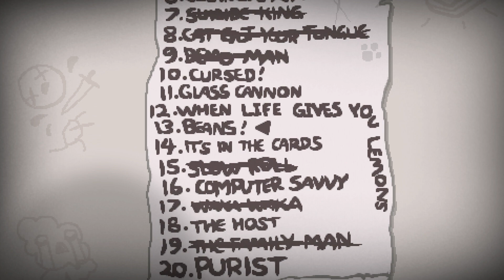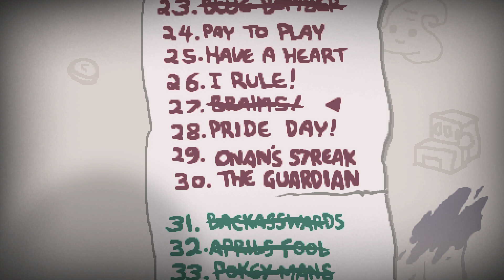Isaac - Challenge #27: BRAINS! Part II